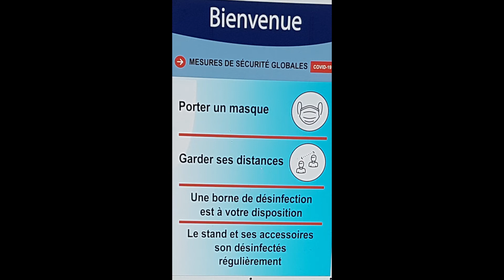Statte Foire à 1 € du 9 oct au 15 nov 2020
14 et 24 oct
8 novembre